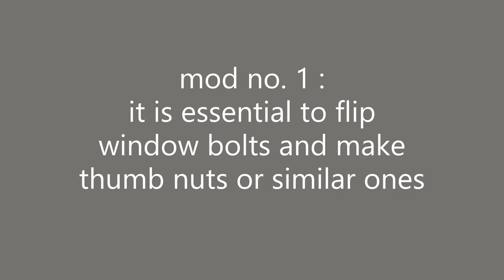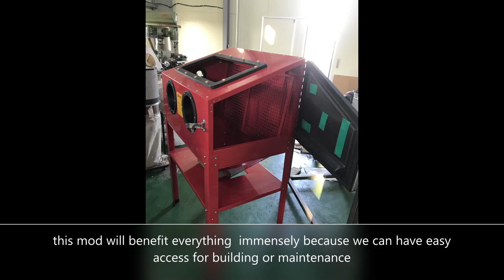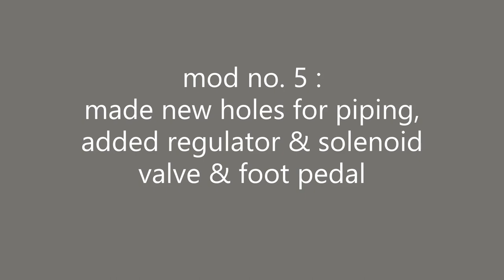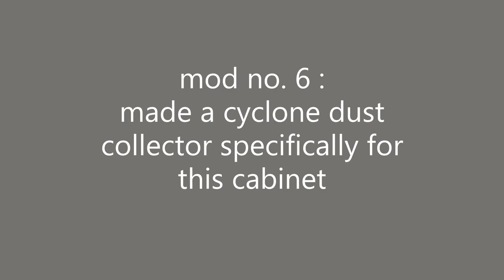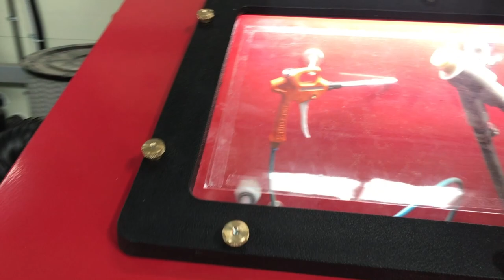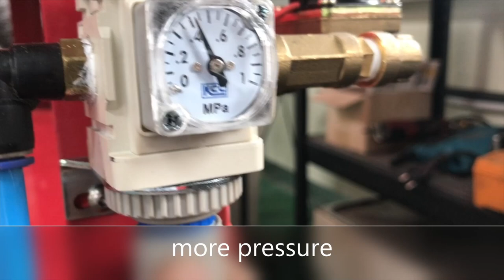HF sand blast cabinet build and modification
I referred many useful information in youtube for this build.
Window mod is essential, others are for small improvements, I think.